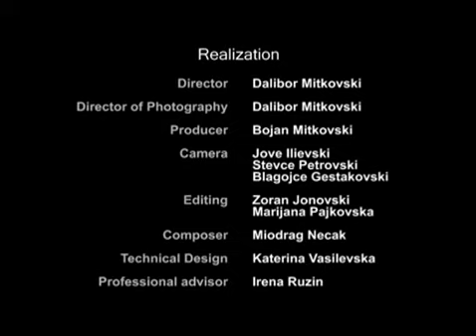Bitola babam bitola - video poscard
Video postcard of Bitola, Republic of Macedonia / Видео разгледница на Битола, Република Македонија